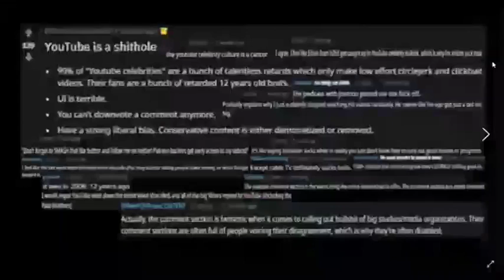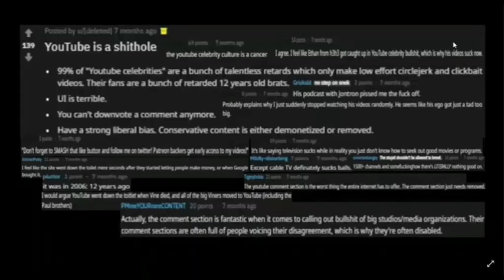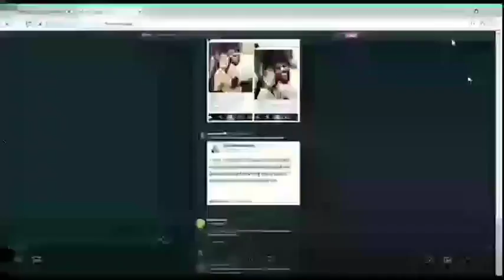STL, S4E5 (LABS ARE HERE!)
You probably already know by now what kind of a controlled clusterfunk this is going to be.